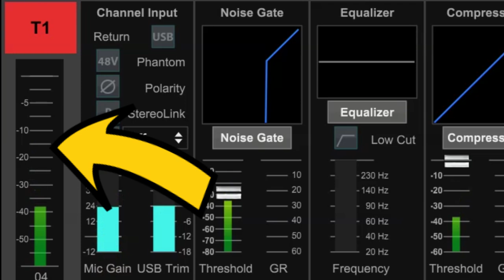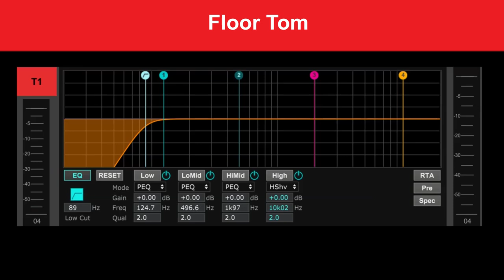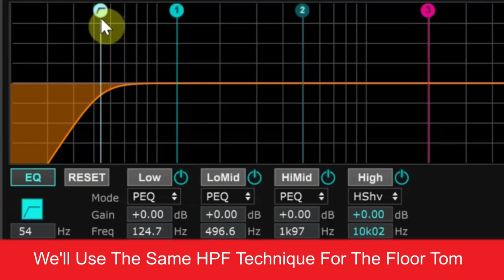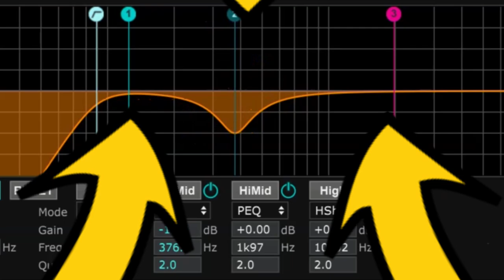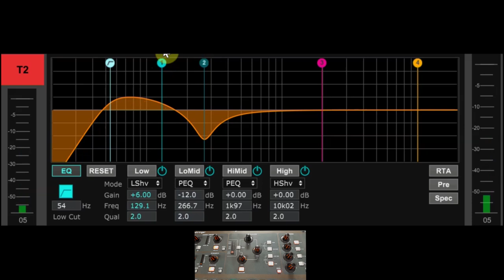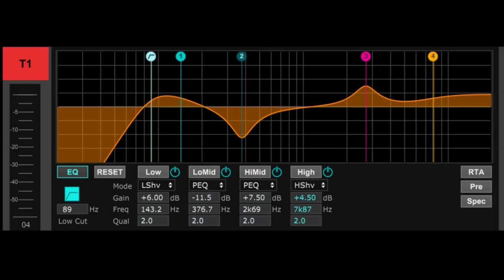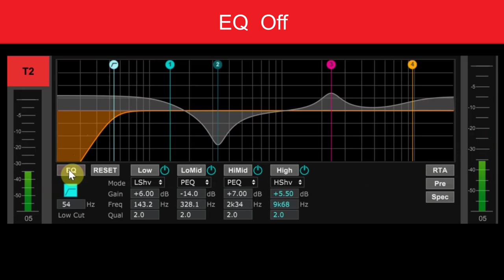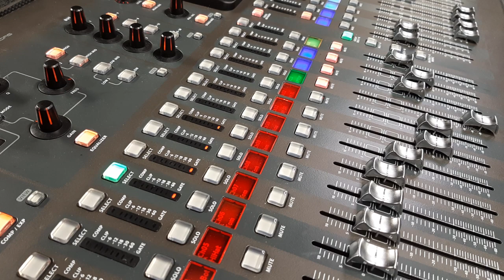How To EQ Toms - Drum Mixing Tutorial - Live and Studio Drum Mixing - Shown on the X32 M32 and XR18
How to EQ and mix drums (toms, tom toms, rack drums, floor toms) for live and studio band mixes. Examples are shown on the Behringer X32 and XR18 platform (also applicable to the Midas M32 and Midas MR18).
Equalization is an important step in getting a good, fat, solid drum sound and blending your individual drums with the entire drum kit, and the band itself.
Drum microphones and mic positioning are discussed as well as EQ concepts and properly using the high pass filter (HPF)/low cut.
These drum mixing tips and tricks, and techniques, are applicable to any mixing console, but are shown on the Behringer digital audio consoles.

The X32 surface and XR18 X-Air Edit software are shown in the examples.

Video summary: Drum mixing techniques for analog and digital mixing consoles. Drum and live audio tutorial for techs, cover bands, corporate bands, praise and worship bands, touring bands, drummers, churches, clubs, auditoriums, etc.. Particularly aimed at live sound mixing, but with information for studio uses as well.

This video is part of a drum mixing series on the channel that includes a kick drum EQ video, a snare drum video, and a reverb tutorial.

0:00 Intro
0:07 General Mic'ing Info
0:24 Starting Drum Soundcheck
2:02 EQ Considerations
2:36 EQ Terms Overview
3:10 EQ Examples
6:45 Comparisons
7:40 Other Info and Links